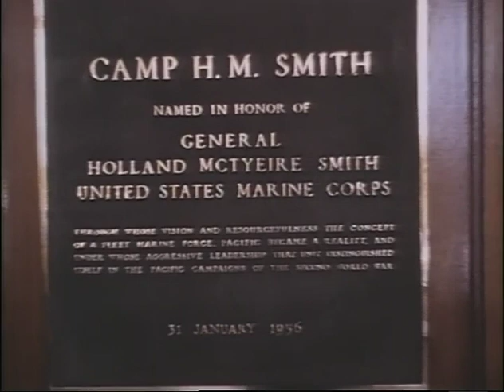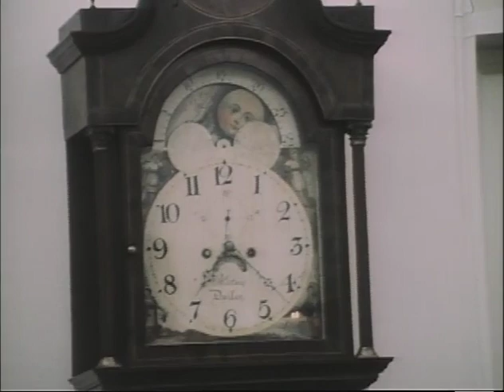MP899 outs14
14 of 16 outs reels from MP 899, "President Lyndon B. Johnson in August 1968," by the White House Naval Photographic Unit. The "Navy Films" consist of monthly reports on the activities of President and Mrs. Johnson from 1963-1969.

Shot list:
Outs Roll 14 of 16, The President: August 1968
[7/20/68] Camp Smith, Honolulu, HI: LBJ, Pres. Thieu, South Vietnam, arrive; the camp
[7/20/68] Camp Smith: LBJ, Pres. Thieu depart
[7/19/68] Camp Smith: LBJ arrives
[7/19/68] Camp Smith: Amb. Ellsworth Bunker arrives
[7/16/68] WH: LBJ dictates a letter to Jim Jones
[7/16/68] WH Oval Ofc.: LBJ meets with HEW Sec. Cohen, Cater, Fisher
[7/23/68] Civic Center, Cincinnati, OH: LBJ speech to the Nat'l Governor's Conf.; the audience, LBJ arrival